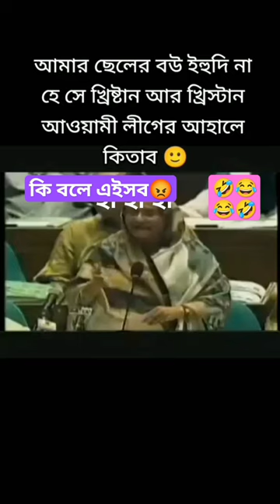funny viralreels awamileague kids bangladesh politics reels funnycomedy shortvideo comedy